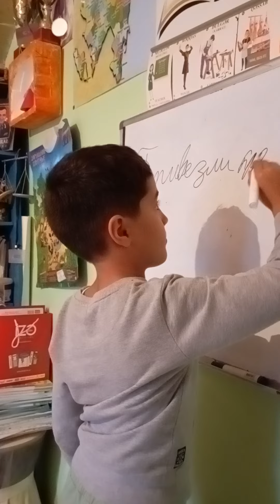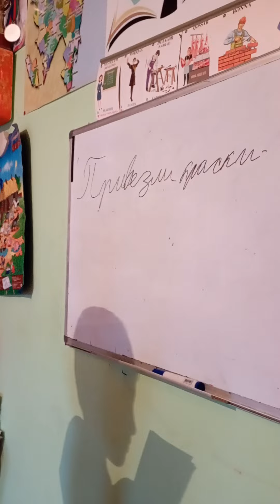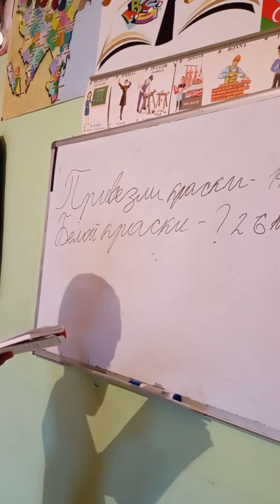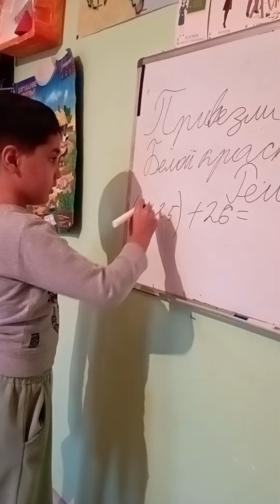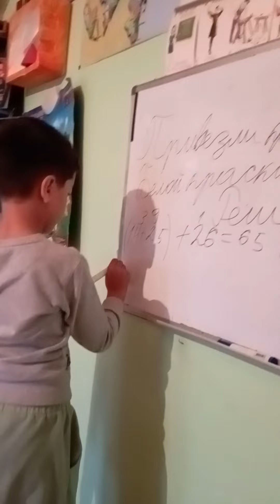Алиюсиф объясняет задачу ❤️❤️